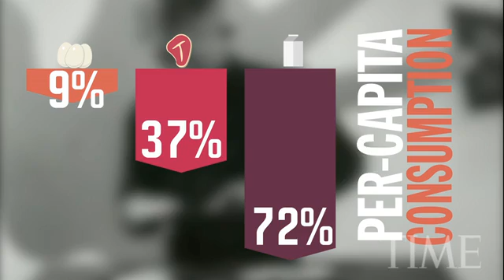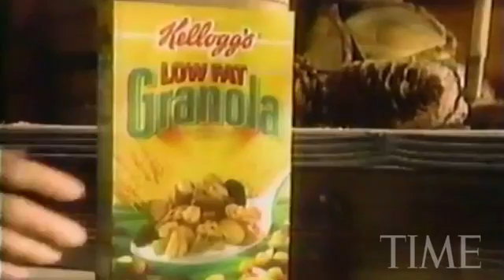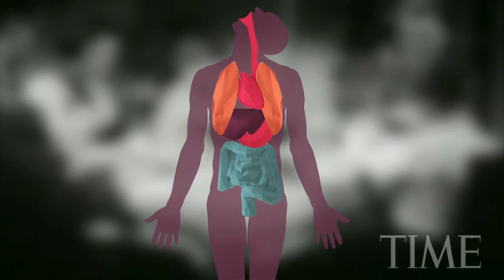TIME -The Truth About Fat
TIME magazine har ändrat uppfattning om fett och vad som verkligen ligger bakom vår tids sjukdomar. Se inlägg
-Thank you all for sharing this video. For those of you that are unsure: Carbohydrates turn into glucose. Glucose gives you high bloodsugar and your pancreas will secrete a hormone called insulin to lower your bloodsugar level, unless you have become insulinresistant.